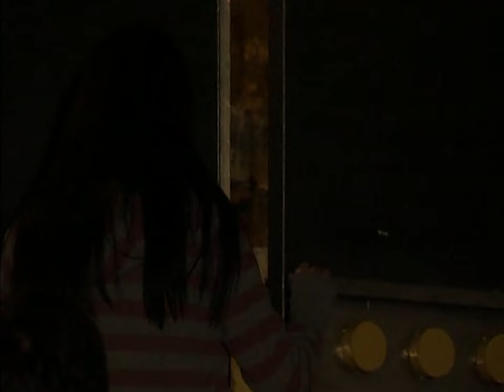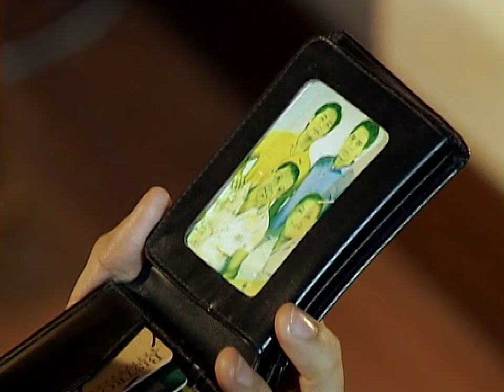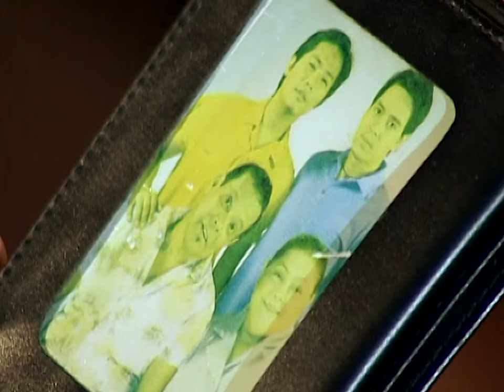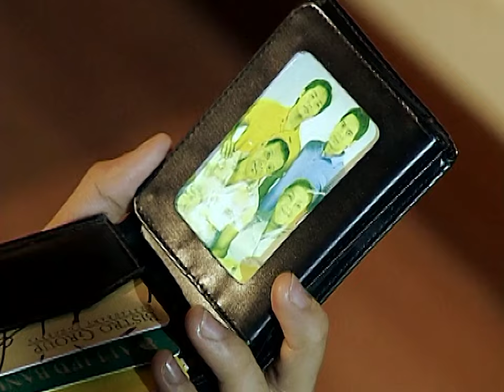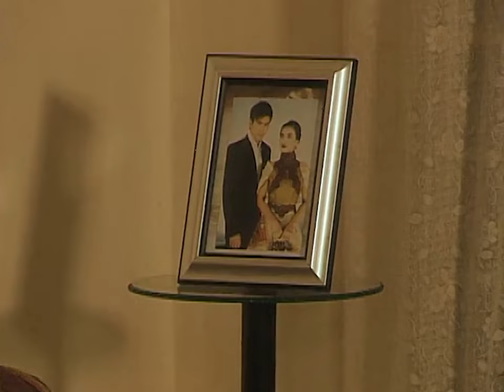Full Episode 65 | Maging Sino Ka Man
Watch Maging Sino Ka Man Full Episode 65 here.